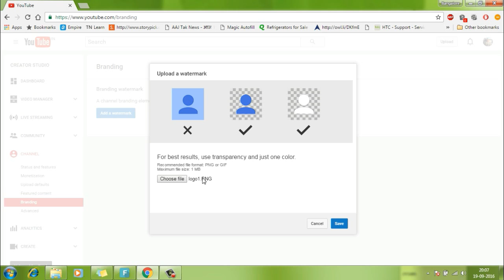How To add Watermark Subscriber logo in Youtube Videos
Hello ALL,

This Videos tutorial is all about to add Watermark Subscriber logo in YouTube Videos.